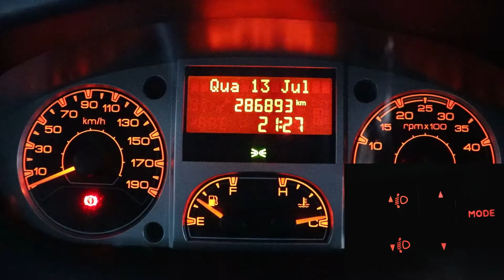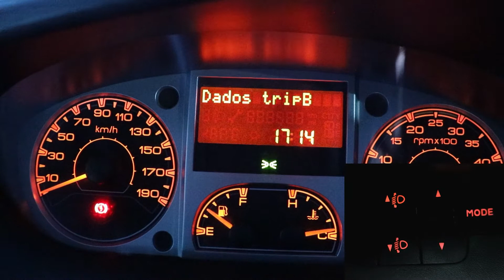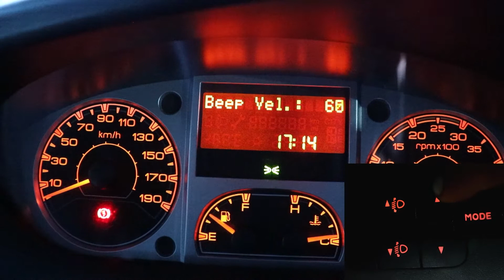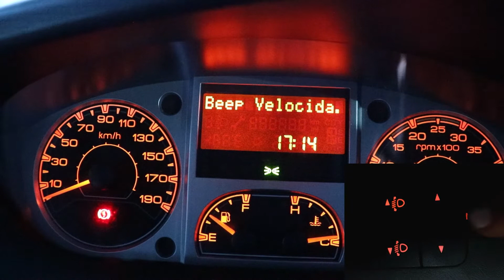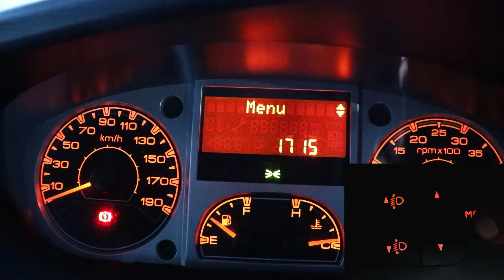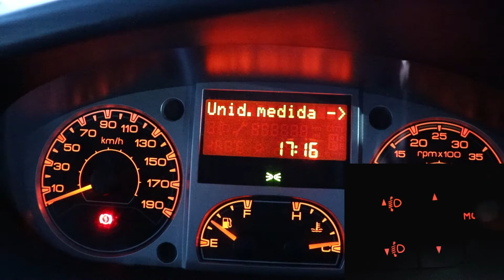COMO AJUSTAR AS HORAS NO PAINEL DO COMPUTADOR DE BORDO DA IVECO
Aprenda passo a passo como ajustar as horas no painel da Iveco, além de alternar de milhas para km o padrão adotado pelo Brasil para quilometragem entre outras configurações. importantes no computador de bordo.

ılı.lıllılı.ıllı..ılı.lıllılı.ıllıılı.lıllılı.ıllı..ılı.lıllılı.ıllıılı.lıllılı.ıllı..ılı.lıllılı.ıllı

🔻🔻 Links Importantes 🔻🔻

ılı.lıllılı.ıllı..ılı.lıllılı.ıllıılı.lıllılı.ıllı..ılı.lıllılı.ıllıılı.lıllılı.ıllı..ılı.lıllılı.ıllı

🏁 Av. Álvaro Ramos Nº 1656 - Quarta Parada | São Paulo - SP
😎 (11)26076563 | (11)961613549